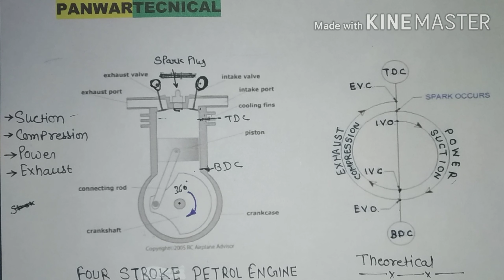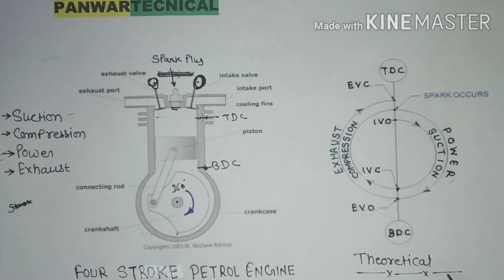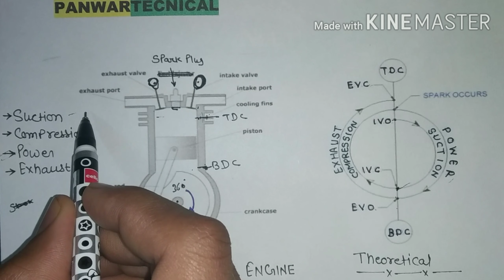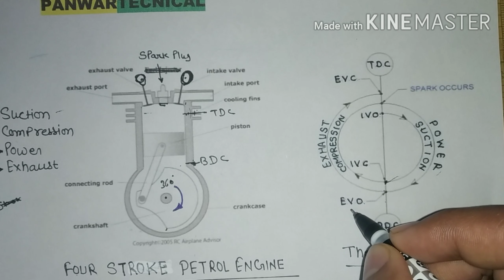VALVE TIMING DIAGRAM ( 4 stroke petrol engine) ,valve timing.in hindi